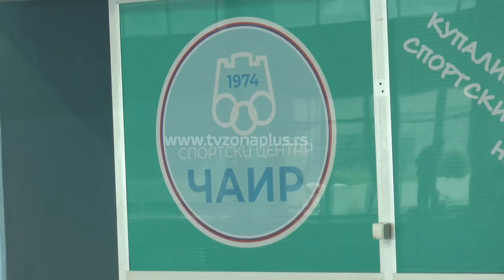USKORO DEČIJA IGRAONICA NA ČAIRU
U sklopu zatvorenih bazena Sportskog centra “Čair” za oko dve nedelje biće otvorena dečija igraonica, gde će oni najmlađi, sem što će se igrati, moći da nauče osnove nekih sportova. Tu će roditelji moći da ostave svoju decu na oko sat i po vremena, dok koriste bazen ili teretanu. Takođe, Sportski centar “Čair” od 27. do 29. avgusta očekuje i Bazar sporta.